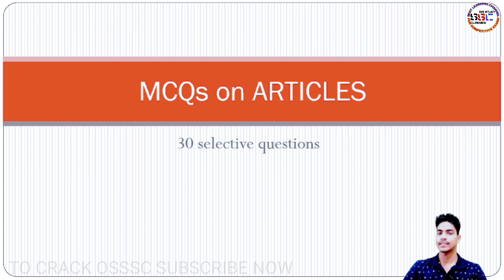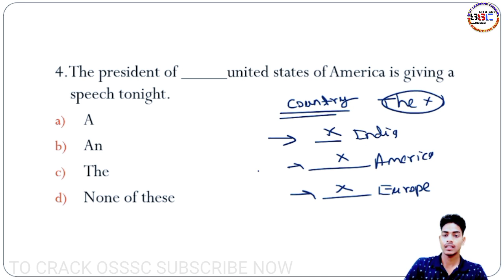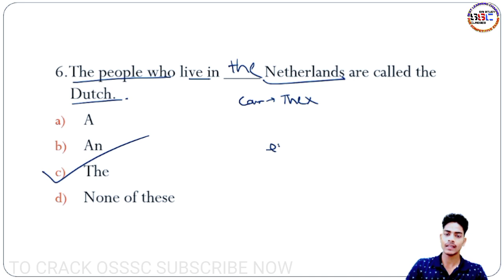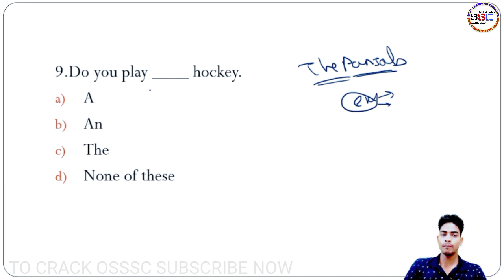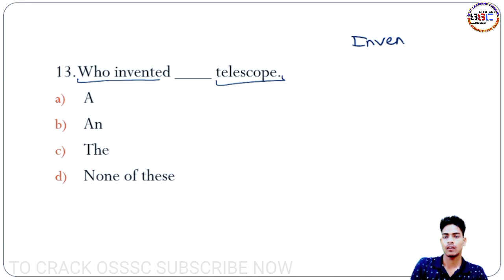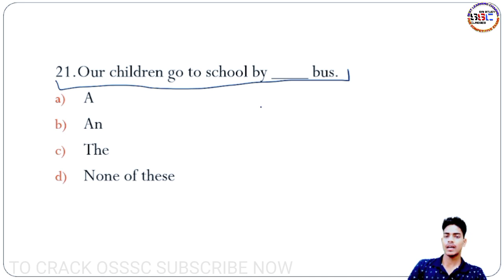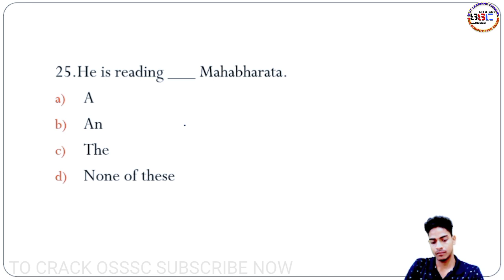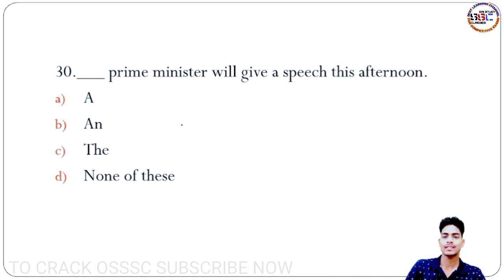English | Selected MCQ Of Article | Class-2 | ARI / AMIN / SFS / FG / EC / ASO 2021 | By Shiv Sir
👉 Our OSSSC Class Time Table

     Evening :-  6pm    |  7pm          |   8pm

     Monday :- Math  ,  Computer  , English
     Tuesday :- Math   ,  GK
     Wednesday :- Math  , Computer  , English
     Thursday :- Math  , GK
     Friday :- Math ( DG Sir )  , Computer , English
     Saturday :- Math ( DG Sir ) , GK
     Sunday :- Math ( DG Sir )